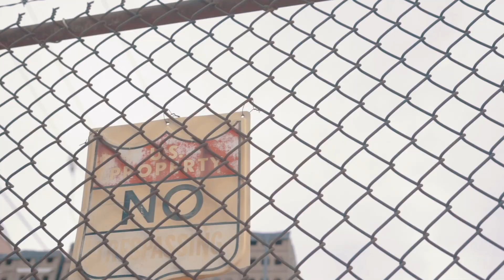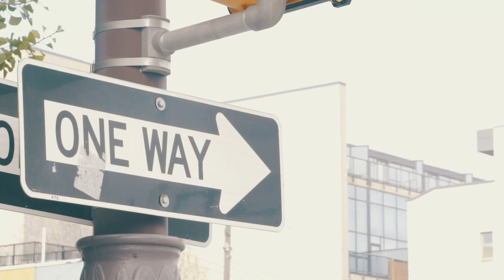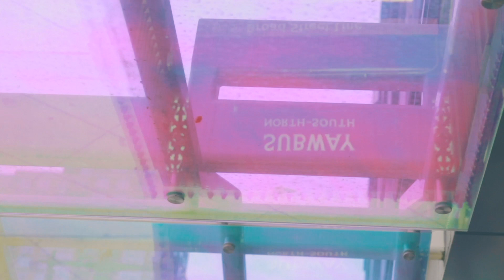HUMANITY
Our humanity reveals His majesty and His majesty redeems our humanity.